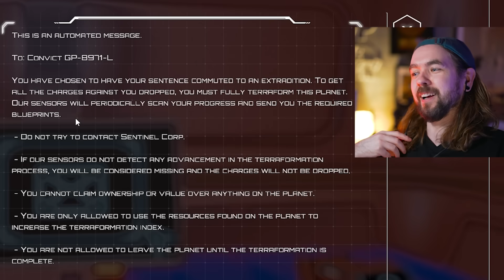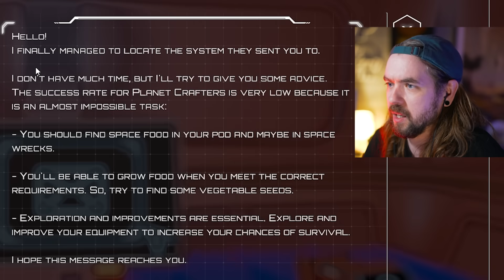SUBNAUTICA but on Mars | Planet Crafter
🌏 Get Exclusive NordVPN deal + 4 months extra It’s risk-free with Nord’s 30-day money-back guarantee!